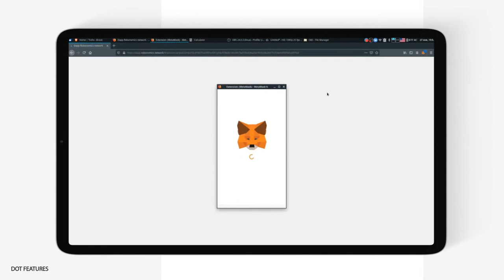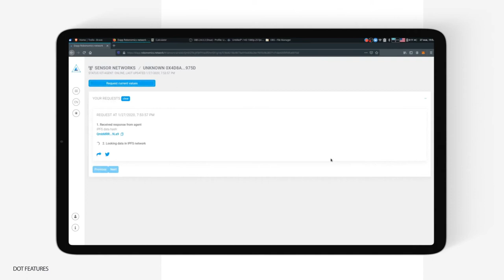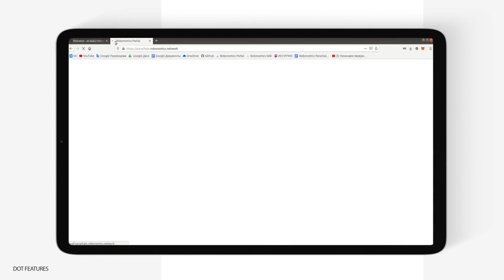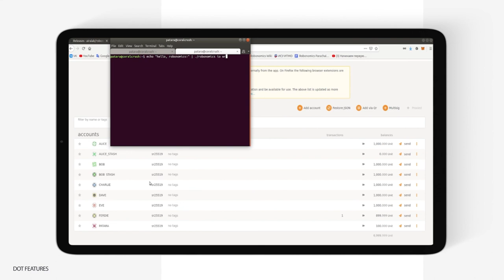Robonomics Demo "Get weather on Fuji mountain" explained by PromoTeam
Let's start from a quick example of what Robonomics is able to do within 5 minutes.

To get the weather from sensor on Fuji Mountain, please, open the page of Fuji Weather sensor in Robonomics dApp and follow instructions